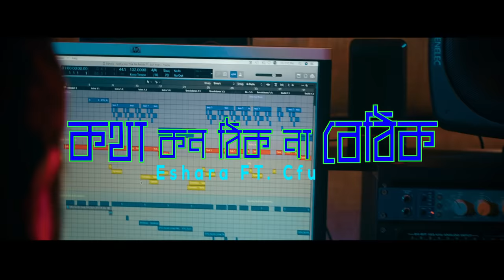Kotha Kon Thik Na Bethik | Eshara | কথা কন ঠিক না বেঠিক, Sochi Shams | Agniveena | Cfu Bangla Song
Song : Kotha Kon Thik Na Bethik  (কথা কন ঠিক না বেঠিক)
Singer : Cfu
Album : Eshara
Music Composer & producer : Eshara
Video Director : Nasimul Mursalin Shakkhar
Video Concept : Eshara
Cast : Mou, Zyan, Critical, Shorot, Rifat
Label : Agniveena